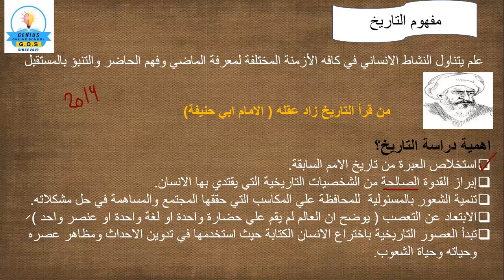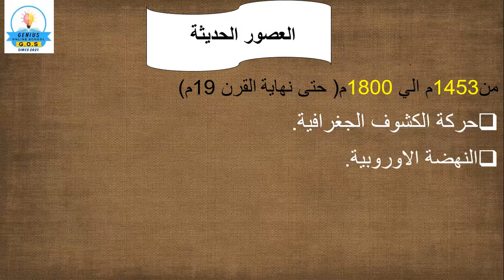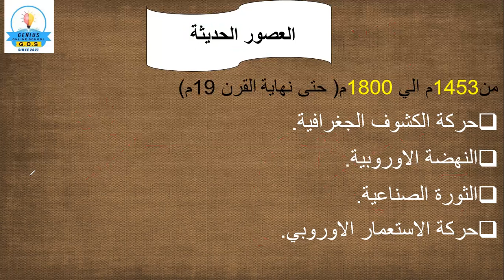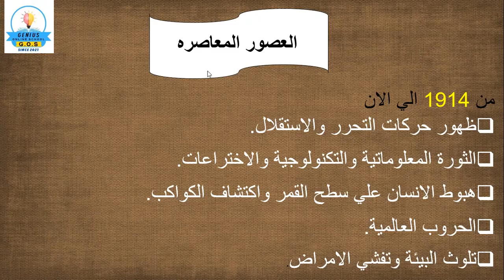حصة التاريخ الصف اول الثانوى مع /مستر عبدالرحمن